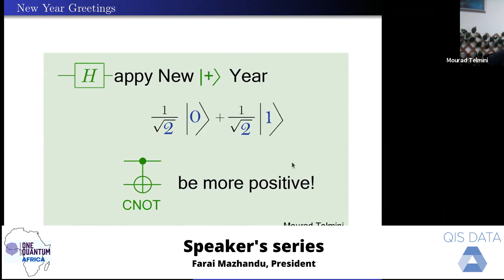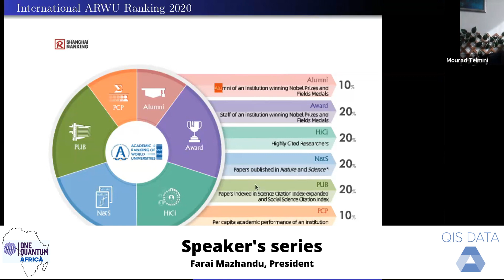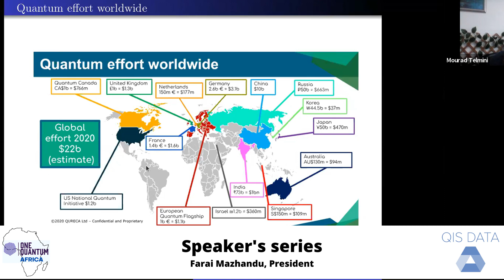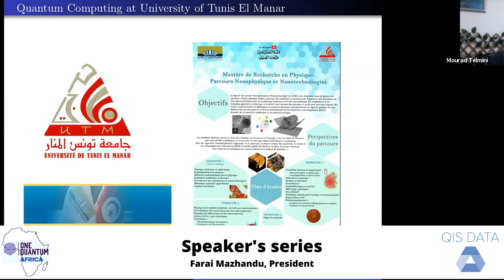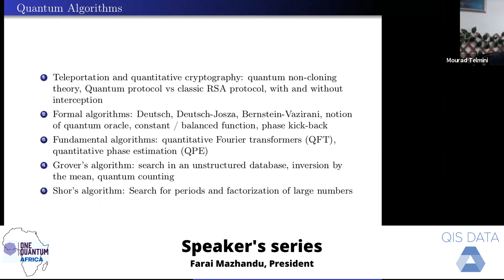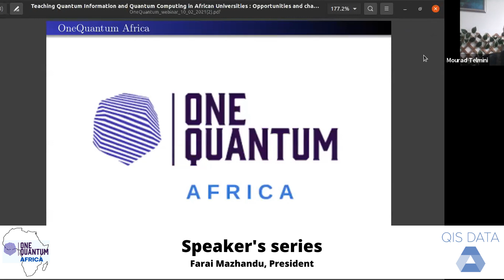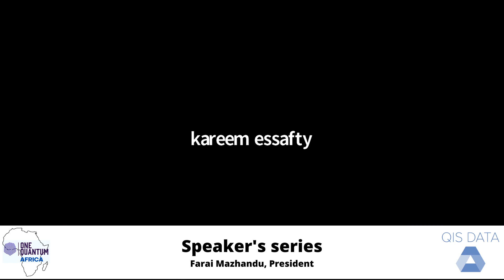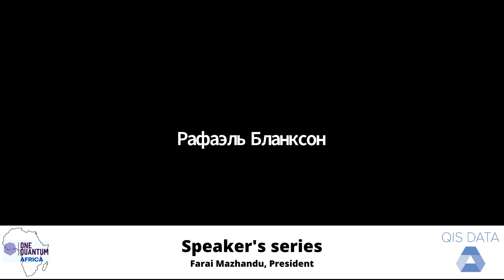QIA | Speaker's Series | Mourad Telmini